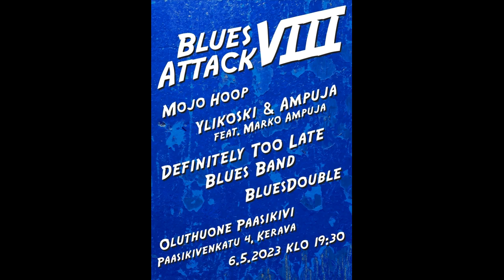Mojo Hoop @ Keravan Blues Attack 2023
Närtsin Blues Attack Keravalla Oluthuone Paasikivessa 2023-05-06.
Tupa oli täynnä. Koronapandemia oli julistettu päättyneeksi.
Mojo Hoop pääsi parin kappaleen verran säestämään illan isäntää, Närtsiä:
Kari Kahila (voc)
Kalle Laine (G, Slide)
Hemppa Sihvonen (G. harmonica)
Pertti Jaakkola (B)
Ari Jaakkola (DR)
Masa Orpana (SAX)
Jussi Heiskanen (KEYB)